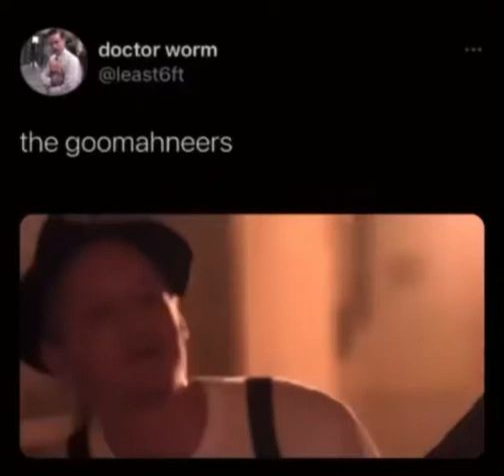The Goomahneers “Ho Hey” — SOPRANOS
Ooooooooohhhh 🍷🍜